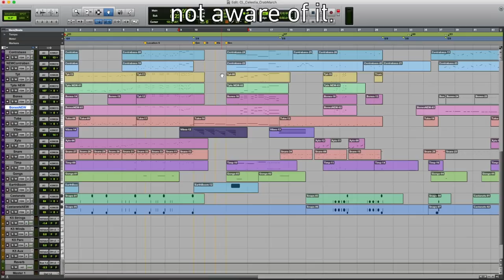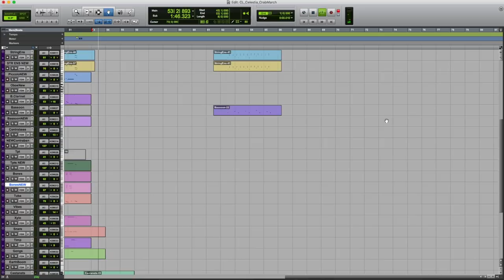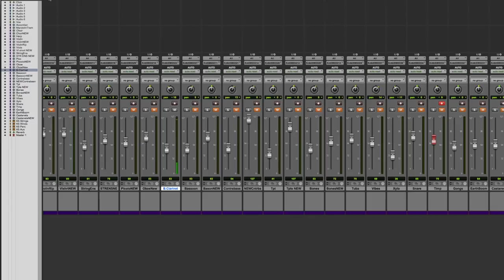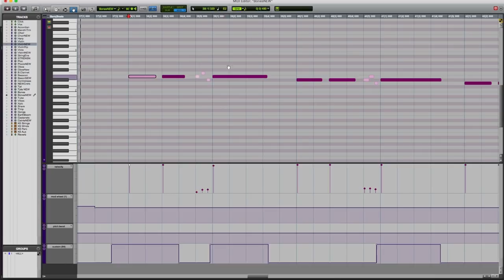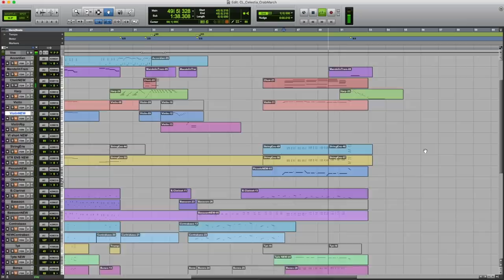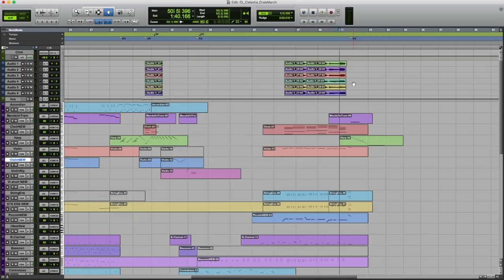Musical Tour Of The Spiral 7: Celestia REMIXED!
Slightly remixed version of a classic!

Take a tour of the musical worlds of the Spiral and learn more about the composition of a favorite track from each of Wizard 101's worlds.  This time we'll examine Celestia's Crab March, learn a good trick for selling lead lines, double down on a few sounds, cringe through more of my "singing," and find out which instrument MAKES a good crab march.